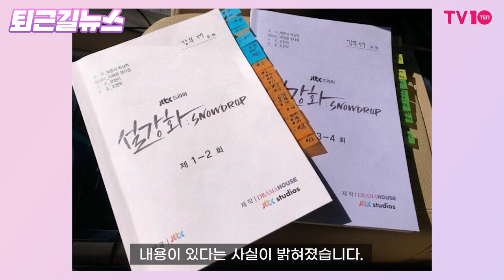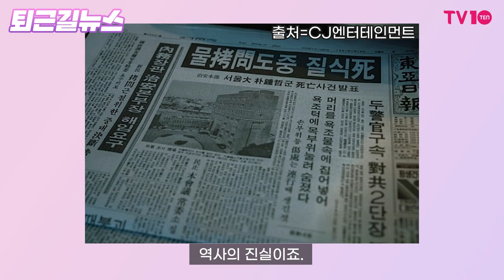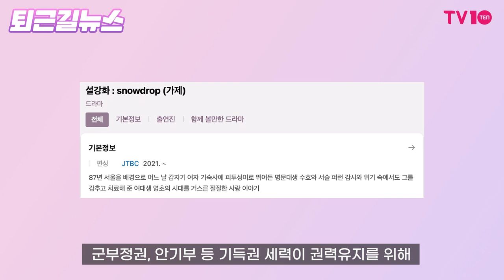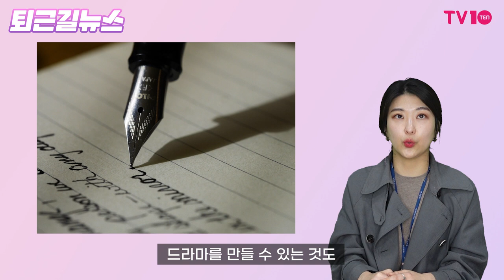한국사 1급 딴 기자가 보는 '설강화', 팩트로만 따진다! [퇴근길뉴스]